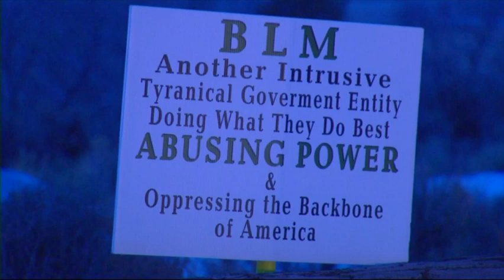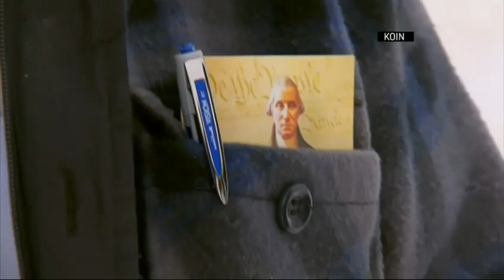Militia in Oregon says Members Ready to Fight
Members of a militia who seized a federal facility in Eastern Oregon say they're ready to fight, but they won't say what they would actually do if federal authorities try to remove them by force. (Jan 4)